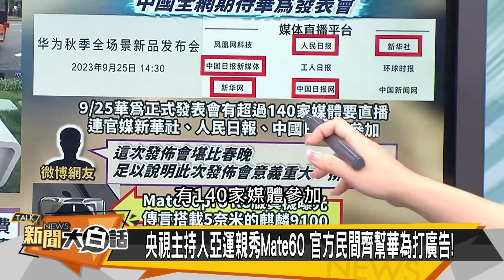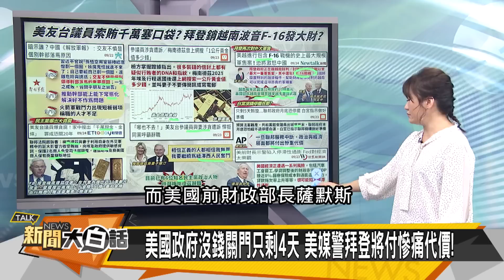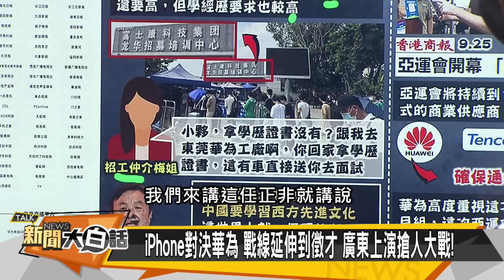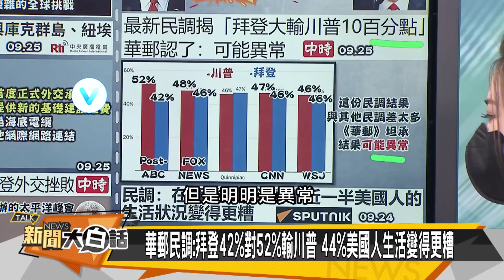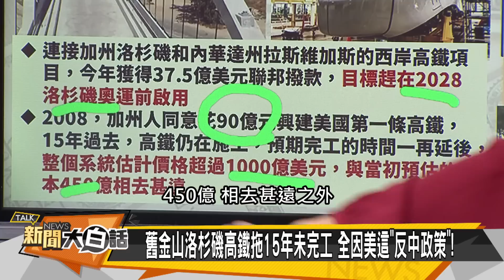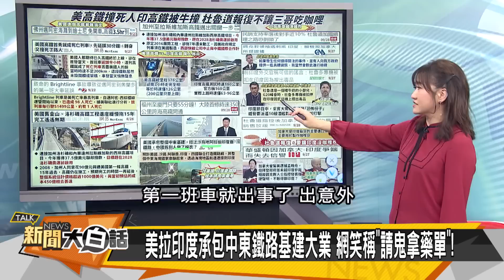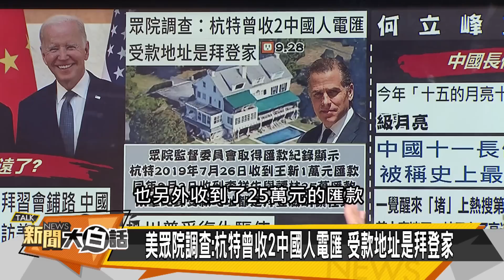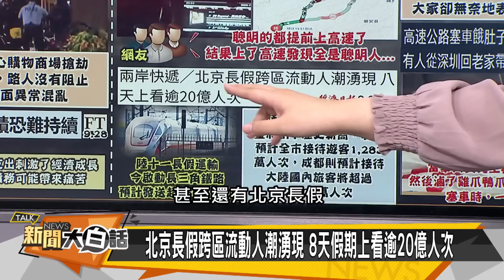習近平拜登終局 盛衰拐點？【全球大白話】20231002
●主持人：王淺秋、翟翾
●來賓：郭正亮